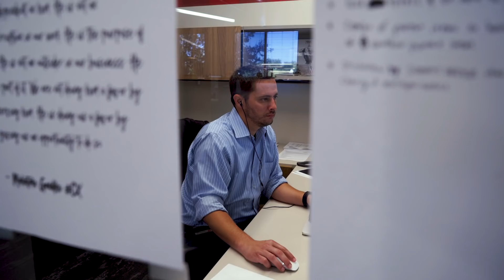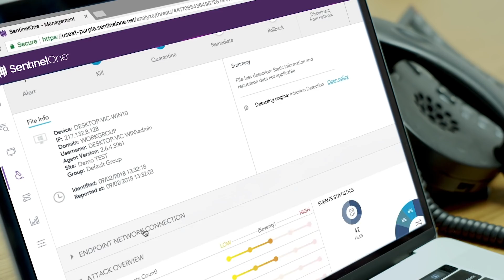TGI Fridays: Protected by SentinelOne from the Office to the Table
SentinelOne delivers autonomous endpoint protection through a single agent that successfully prevents, detects and responds to attacks across all major vectors. Designed for extreme ease of use, the S1 platform saves customers time by applying AI to automatically eliminate threats in real time for both on premise and cloud environments and is the only solution to provide full visibility across networks directly from the endpoint. To learn more visit sentinelone.com or follow us at on LinkedIn, or on twitter @SentinelOne.